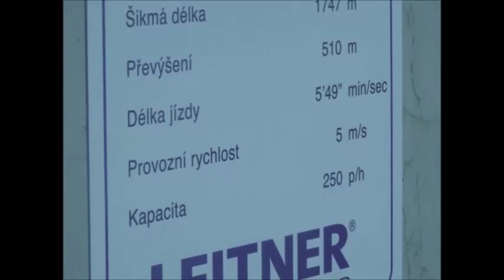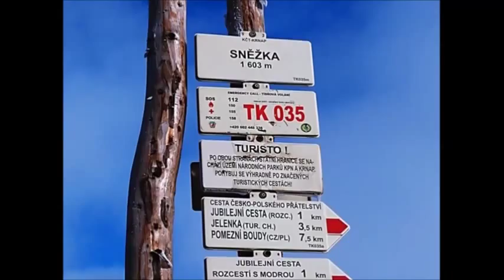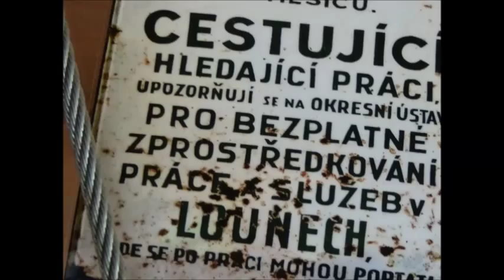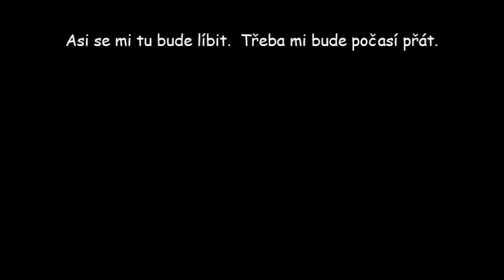Krkonoše 2 den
Druhý den po příjezdu bylo docela pěkné počasí. Vydal jsem se na Sněžku a doufal jsem, že něco uvidím. Zmýlil jsem se. Když jsem přijel nahoru, byla tam mlha a nic jsem neviděl. Tak trochu to bylo zklamání.